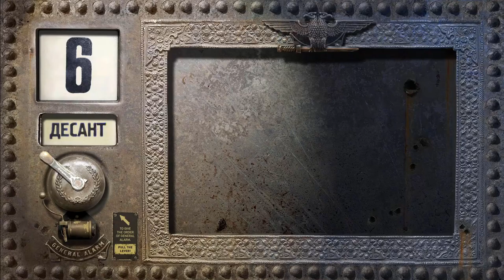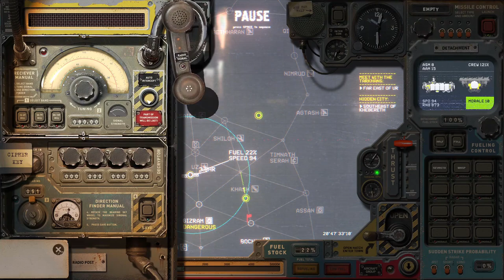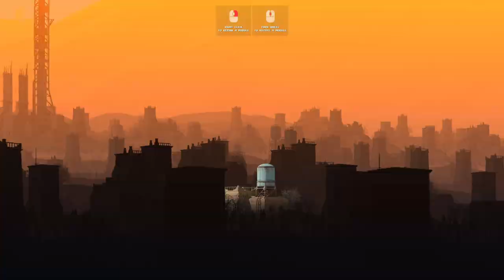Wrath of the Sevastopol | HARD highfleet campaign gameplay S06 E03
The Sevastopol avenges the loss of its support ships.